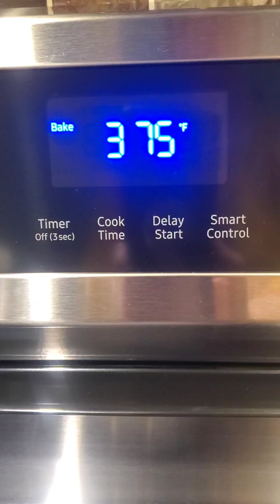Egyptian Eid Cookies (Kahk)